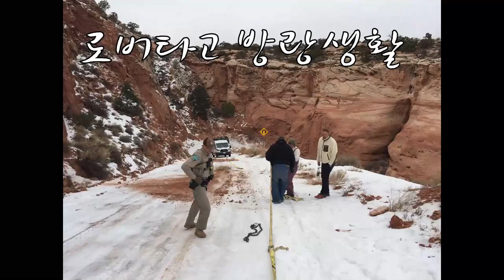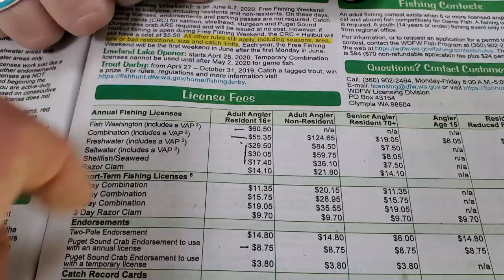황제가 돼서 먹는 놀래미 고기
놀래미 고기